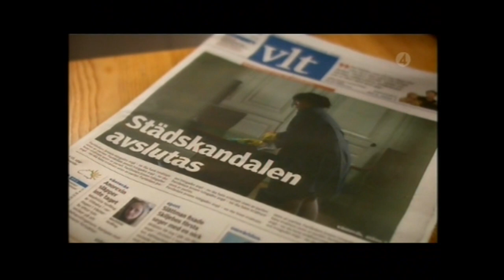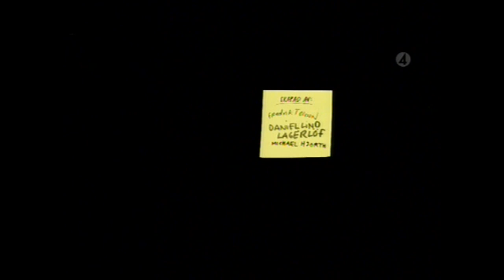Ett gott parti - Del 1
Svensk komediserie från 2007.
Theo Rosén väljs av misstag till partiledare för Demokraterna, men när populariteten stiger inser partiet att de måste låta honom stanna på posten.